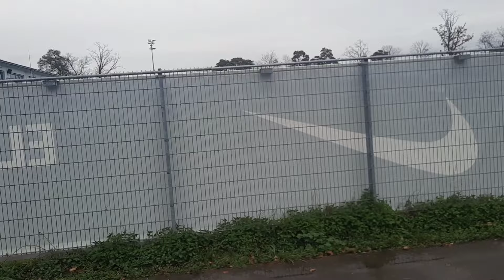Deutsche Bank Park von Eintracht Frankfurt vorgestellt | Stadion Vlog | Gian Luca K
Deutsche Bank Park von Eintracht Frankfurt vorgestellt

Stadion Vlog kommen erst bald

Mit dabei: ×@manuelmunterwelt944 /  ×@Manualgc7zb